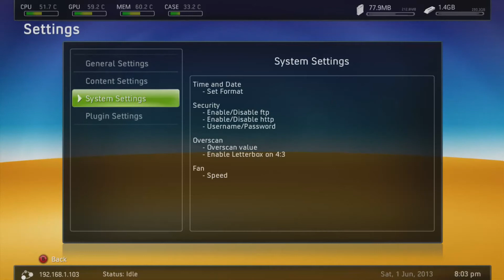Xbox 360 freeboot aušintuvo greičio kontrolė Fan Speed control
Išsamesnė informacija:
Inco
skype: inco_vitanas (pagalba ir konsultacija nemokamai)
icq# 6425969 (rusų, lietuvių kalbomis)